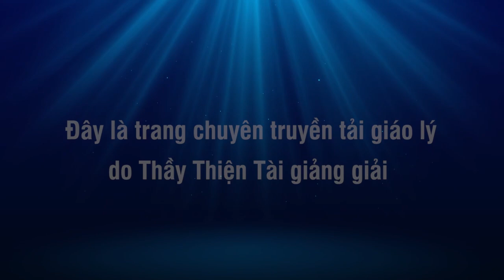Đàm Đạo trưa 24-06-2022 - Góc nhìn Đạo về Con của tỷ phú Elon Musk từ cha - Thích Thiện Tài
Con của tỷ phú Elon Musk từ mặt cha ?
Vì sao con của tỷ phú Elon Musk từ cha ?

Người giảng: Thích Thiện Tài
Địa điểm: Chesapeake,  Virginia, Hoa Kỳ
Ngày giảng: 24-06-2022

⫸ Tổng hợp theo chủ đề:
907 Butt Street, Chesapeake, Va 23324. Usa